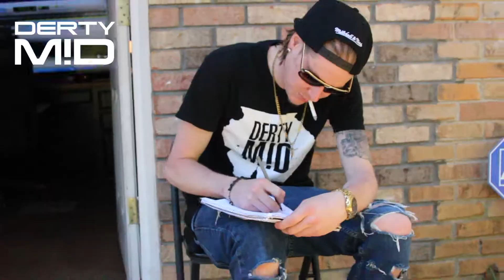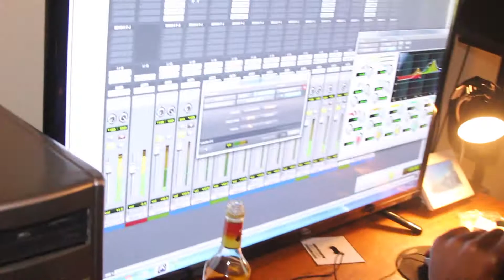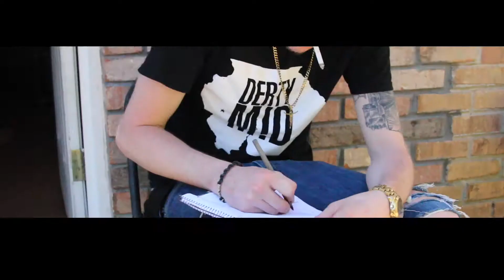MITCH GREEN - ROLLIN (official music video)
Video I edited for Mitch Green out of Minnesota.

shot by @apthecameraman

video edit by @einstein_ed_pro